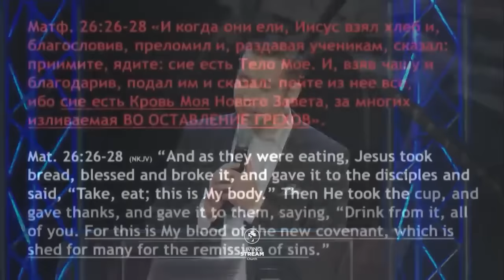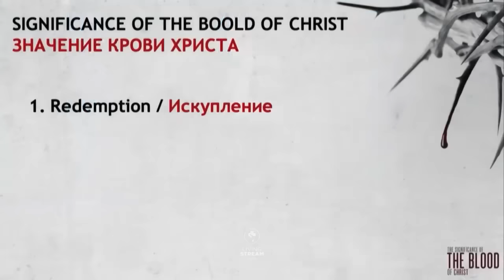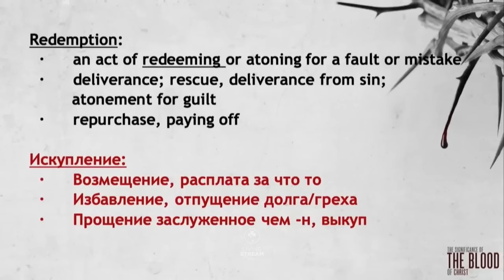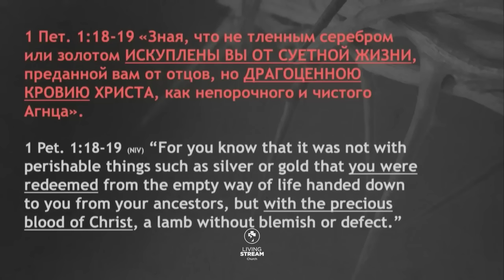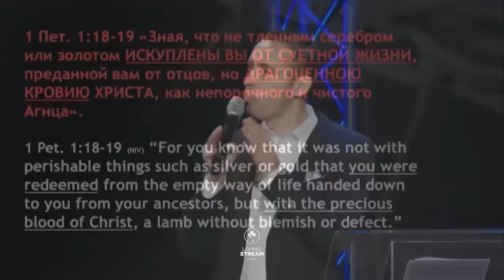Значение крови Христовой - пастор Богдан Бондаренко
богданбондаренко